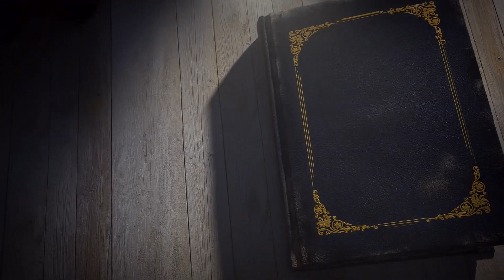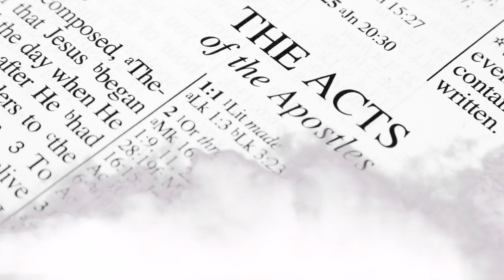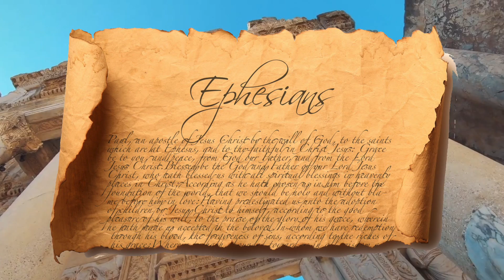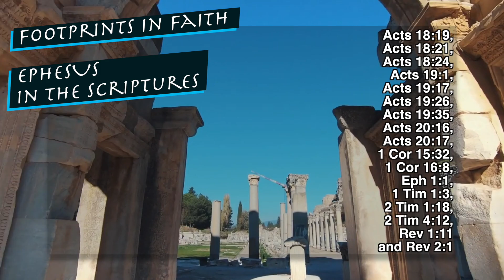Footsteps in Faith - EPHESUS, Asia Minor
St. Paul the Evangelist is featured.